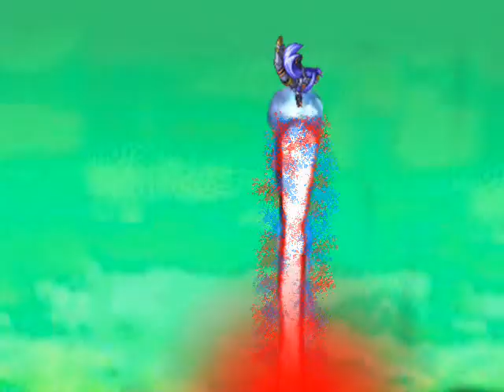Etna vs KOS-MOS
My first practice animation.
The final battle of RPG 24/7 365's Femme Fatale Battle Royal, KOS-MOS from Xenosaga VS Etna from Disgaea!
Disgaea is the property of Nippon Ichi.
Xenosaga is the property of Namco Bandai.
And Dragon Ball and all of their things are owned by Toei animation.
Credit for Project X Zone Kos-Mos sprites to 'Bonzai'.

This is my first real animation that I made to show others, still learning the ropes and techniques (in particular, I need to find video editing software that is not Windows Moviemaker).
I do apologize for the text beings too fast, I read at a rate others tell me is impossible, for me all of those texts are extremely slow. I will try to fix this more in future videos. The original music was taken down so I went with a Youtube one I was allowed to use.

I am well aware that others may disagree with the outcome of any video I post that puts fictional characters against one another. I in no way seek to demean or slander existing characters and do my best to show their potential to the best of my abilities- such as they are.
If anyone wishes to join a site of people who do try to figure out which character would win, I tend to hang around a site called Factpiletopia.com.